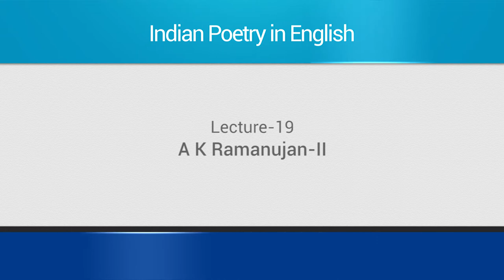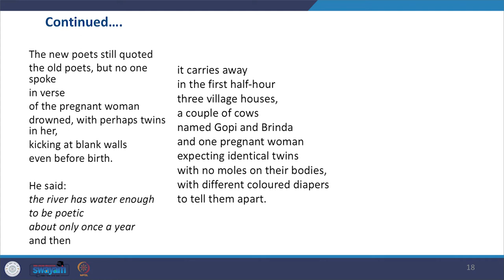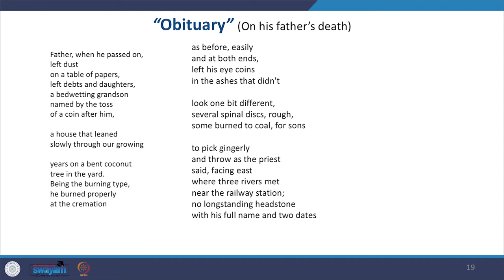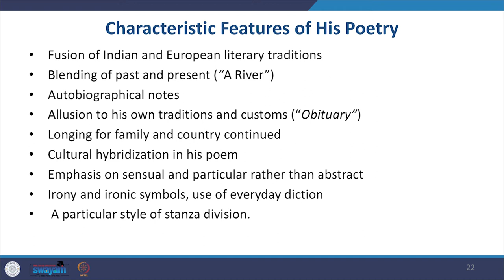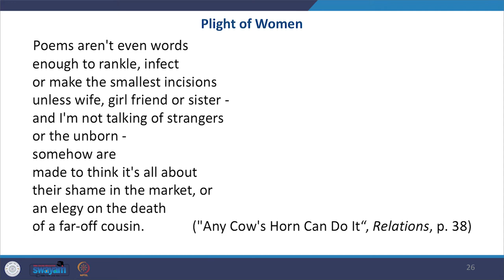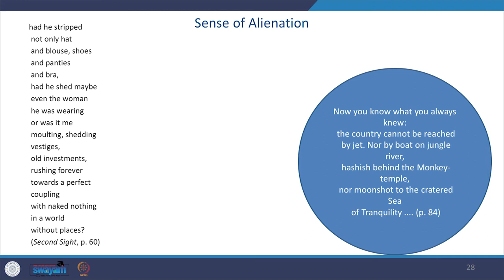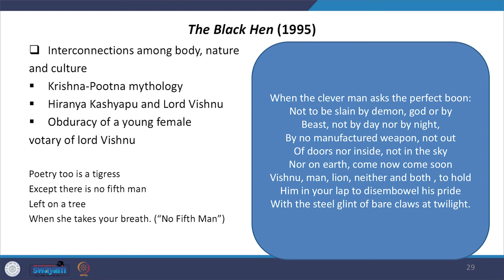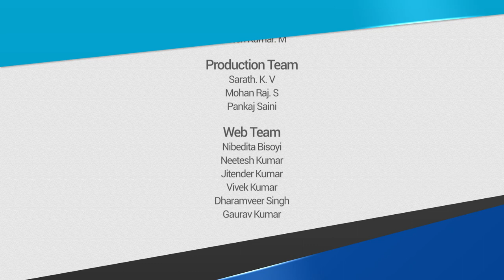Lecture 19: A.K. Ramanujan, Part-II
The lecture is a continuation to the grand poetic world of A.K. Ramanujan and his representative poems which reflect his rootedness even in a foreign land.